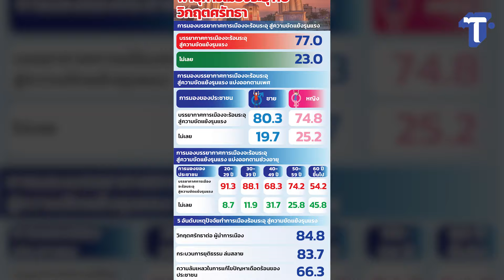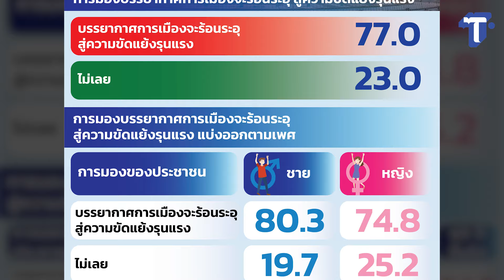ชี้เหตุพายุการเมืองระอุ-วิกฤตศรัทธาผู้นำ ส่อขัดแย้งรุนแรง